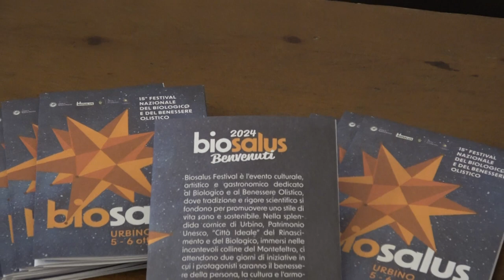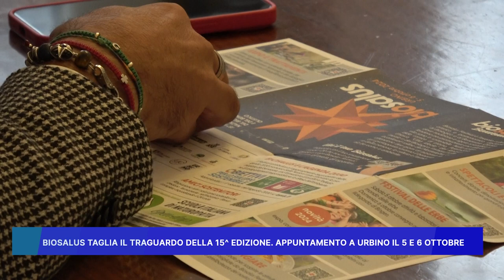BIOSALUS TAGLIA IL TRAGUARDO DELLA 15° EDIZIONE, APPUNTAMENTO A URBINO IL 5 E 6 OTTOBRE